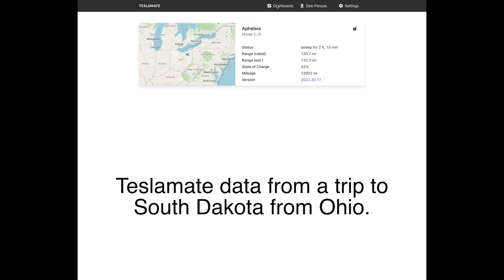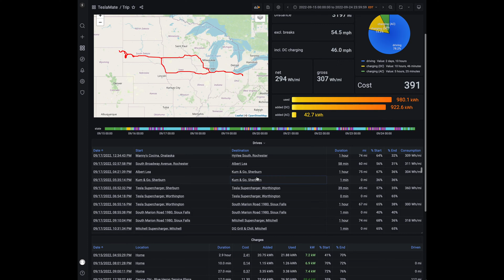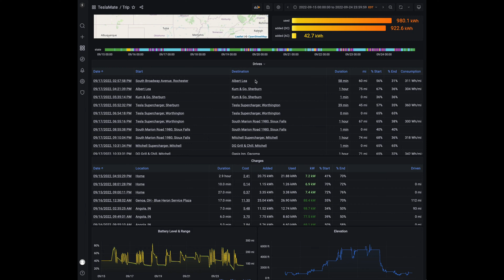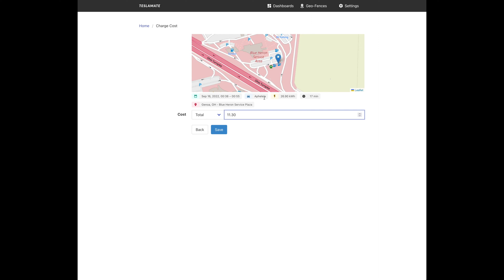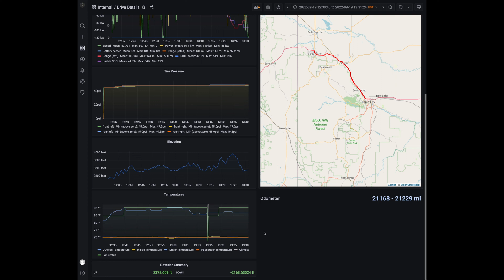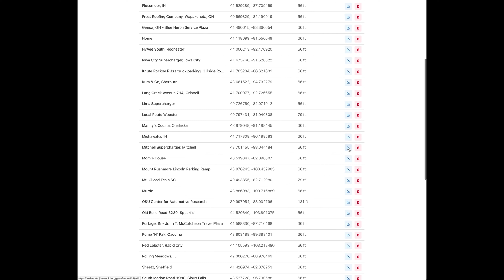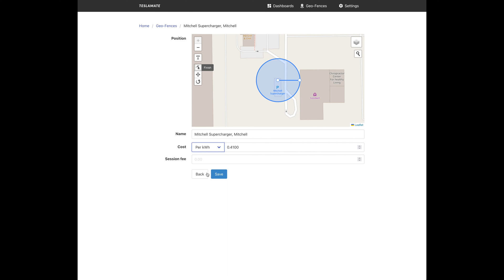Teslamate data examples from a 3k mile road trip